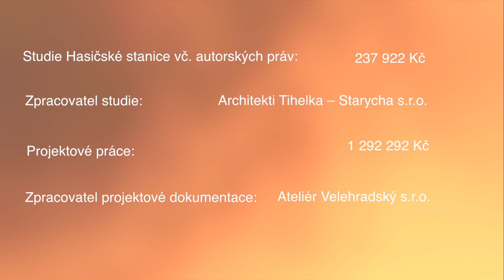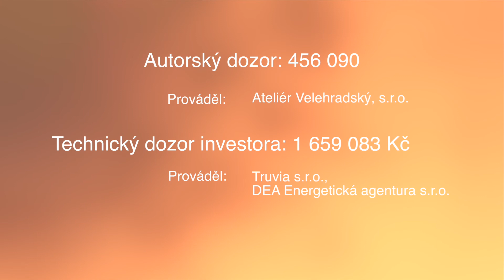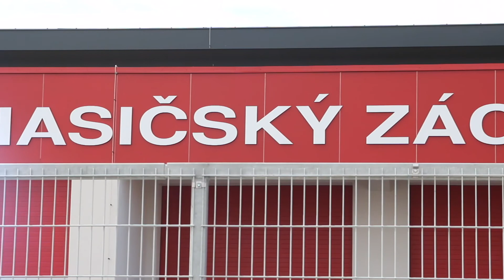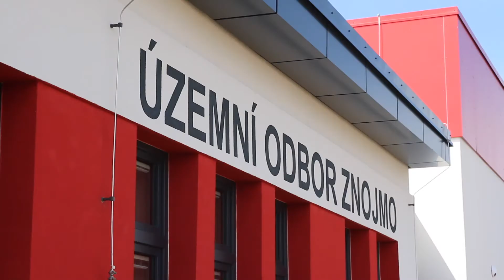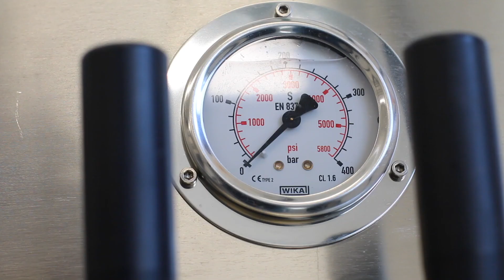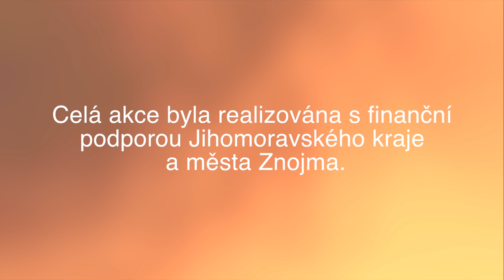Výstavba hasičské stanice Znojmo - časosběr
Výstavba hasičské stanice Znojmo. Ćasosběrné video.